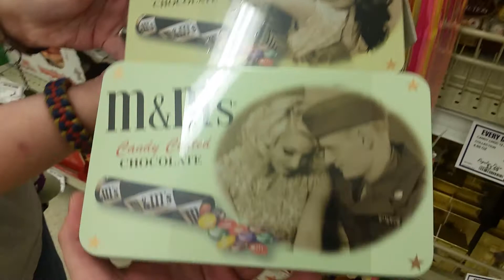It's war candy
The style of it is around the time of either WWI or WWII tho